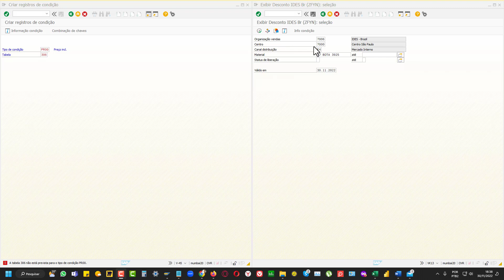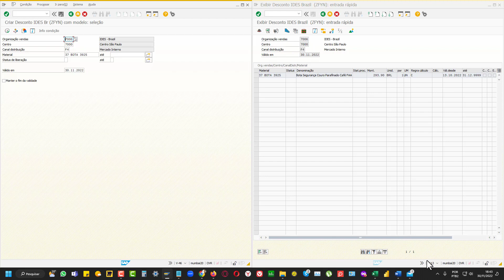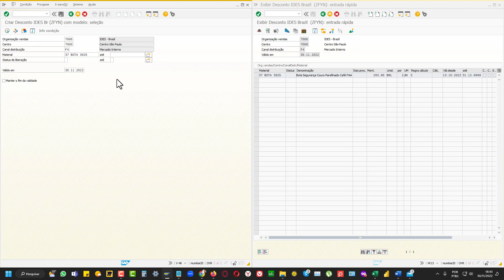➽ SAP Transação V 45 V 46 e VK13 - Modificar visão - Exibir registros de condição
O sistema SAP é um tipo de ERP. Ele nada mais é que um sistema que ajuda a gerenciar os dados das empresas. Por exemplo, gerencia se a empresa tem estoque, materiais, produtos. Então, tudo que engloba os processos empresariais, o SAP auxilia a administrar.